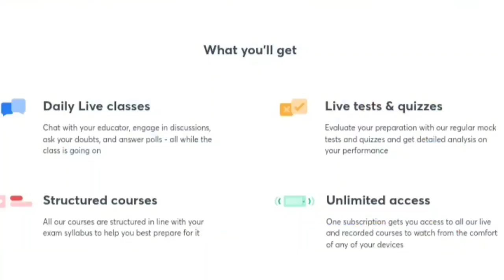ICSE/ISC 2021 Datesheet | Exam possibilities in the month of April-May | Must Watch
Learn from Top Educators who will help prepare and complete the syllabus for Physics, Chemistry, Mathematics, and Biology for EAMCET 2021

🛑Best 10 years for ICSE 2021👇